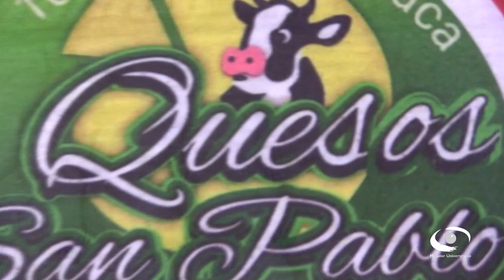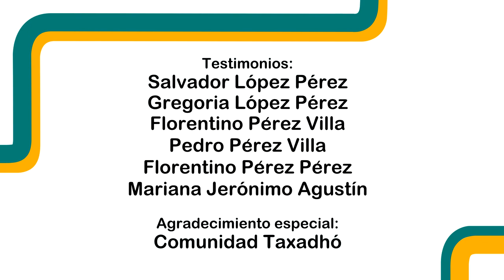3.- Taxadhó: actividad económica y desarrollo cultural | Mirador Universitario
Sinópsis: Mostrar mediante narrativas locales, la actividad económica y desarrollo cultural de la comunidad de Taxadhó a través del trabajo comunitario (faenas) de la gente y el aprovechamiento de las remesas enviadas por los migrantes de la región.

Transmisión: 08 de Noviembre 2023 por TVUNAM

Conducción y Coordinación académica: Dra. María Angélica Galicia Gordillo
Invitados: Dra. Nathalie Mota Perusquía, Mtro. Luis Ernesto Calixto Urquiza, Juan Pérez López, Pedro Daniel Martín, Salvador López Pérez, Gregoria López Pérez, Florentino Pérez Villa, Pedro Pérez Villa, Florentino Pérez Pérez, Mariana Jerónimo Agustín
Fotografía: Cristina Jiménez Hernández, Alejandra González Alfaro, Paulina Díaz Sánchez
Asistencia de Coordinación Académica: Caleb Miranda Guerrero, Enid Fernanda Tapia Morales
Idioma: Español
País: México